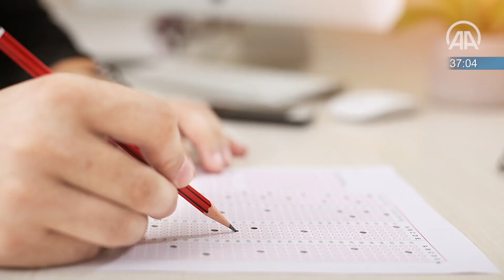60 saniyede bugün (10 Haziran 2021)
Cumhurbaşkanı Erdoğan: Fikir adamlarımız yeniden diriliş ve yükseliş için bize yol gösteriyor

Sağlık Bakanlığınca, Kovid-19'la mücadele kapsamında 45 yaş üzerindeki vatandaşların aşılanmasına başlandı

Pençe-Şimşek ve Pençe-Yıldırım operasyonları kapsamında PKK'lı 2 terörist etkisiz hale getirildi

2021 yılı vekalet yoluyla kurban kesim bedeli yurt içinde 1125 lira, yurt dışında 925 lira olarak belirlendi

Ağrı Mollakara'da piyasa değeri 1,2 milyar dolar olan 20 ton altın, 2,8 milyon dolar olan 3,5 ton gümüş rezervi tespit edildi

Bup Dağı'nı aşan sağlık ekipleri 1700 rakımdaki Kartal Yaylası'nda arıcıları aşıladı